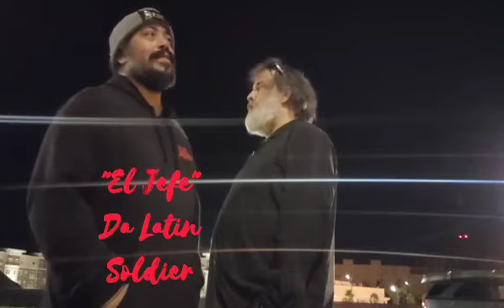Nick Russo and Da Latin Soldier have a few words leading up to NCW Summer Slugfest